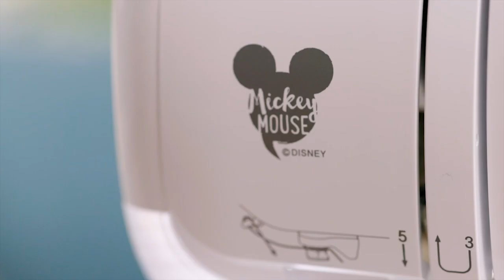Stellaire2 compatible with Artspira | Brother Australia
Download or create your own designs and send them straight to your machine for effortless and unique embroidery creations.